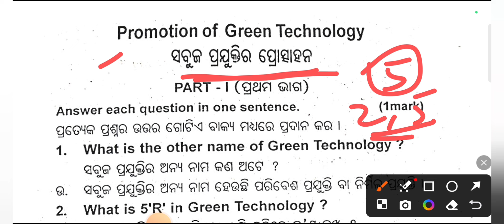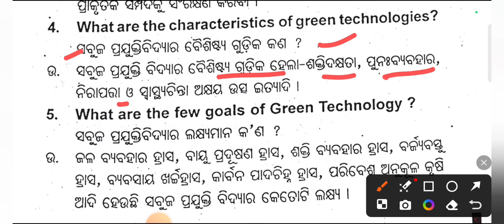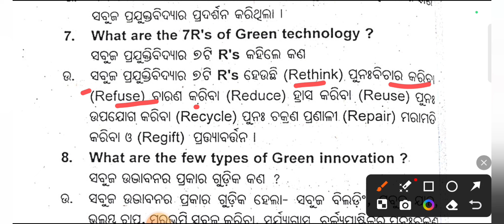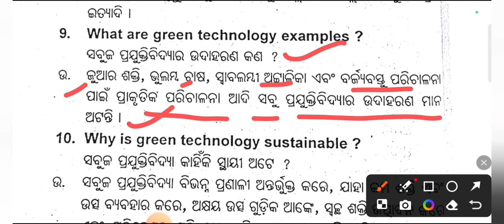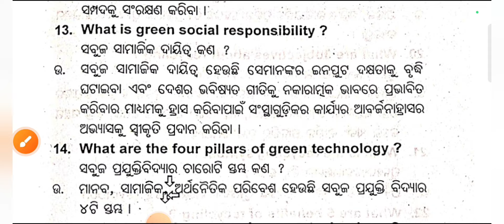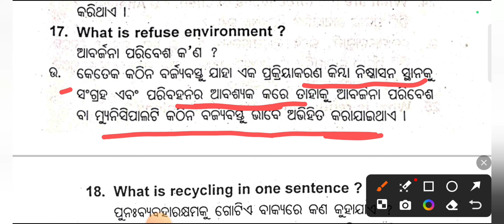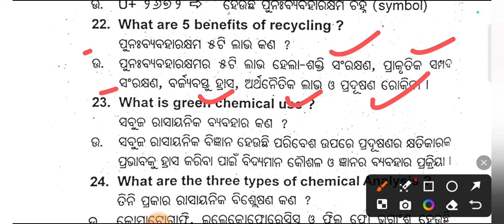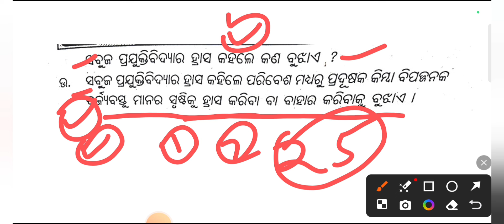Ethics and Values 6th Semester 1 Mark Selected Questions ll Ethics and Values ll Odisha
6th semester ethics and values
ethics and values 6th semester  class
6th semester ev
+3 6th ethics and values semester class